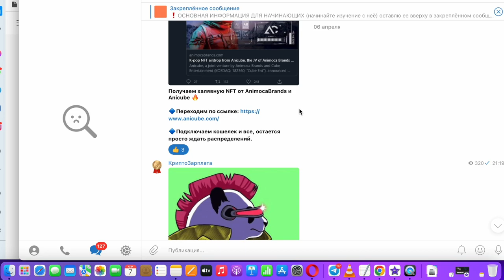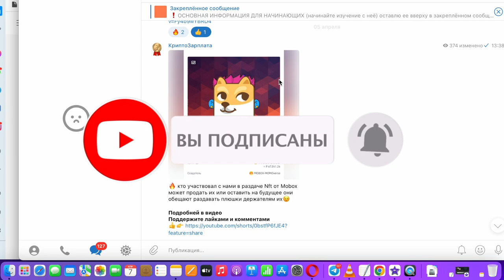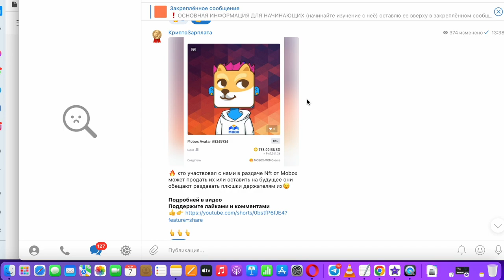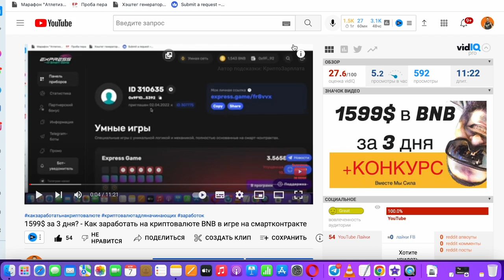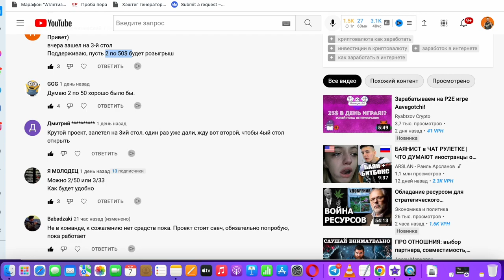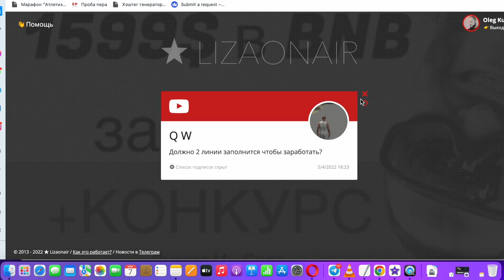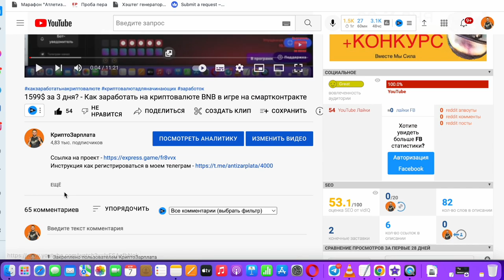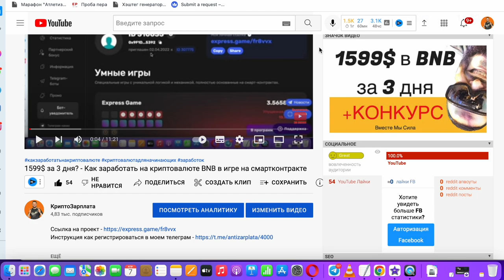Nft как заработать с нуля - Криптовалюта для начинающих - Заработок на nft аватарах без вложений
В рубрике - Nft как заработать без вложений, рассказал про заработок на nft аватарах, которые можно получать бесплатно, в раздачах как от известных криптовалютных проектов так и от новых.
 Криптовалюта для начинающих это трендовое сейчас направление в котором новички изучая блокчейн и способы заработка на криптовалюте, выстраивают себе финансовый актив, который в перспективе может начать приносить им и пассивный доход.
Новые NFT игры без вложений часто используют раздаваемые бесплатно нфт аватары. Получая их бесплатно в аирдропах, вы получаете возможность зарабатывать без вложений, хорошие деньги в криптовалюте.